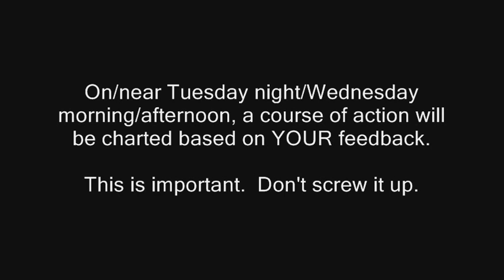YOU MUST RESPOND.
This is incredibly important.  In providing entertainment to myself and others, we have reached a crossroads: shall "Raven, Swordmistress of Chaos" be read or destroyed?

I very nervously await my fate.